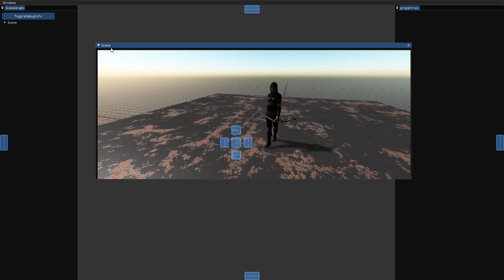[Akame Update] Added Multiple Viewports system (OpenGl + ImGuI)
Finally got some time to work on my engine today!
*started adding proper UI
*started working on the actual editor since my API is stable for now
*mainly worked on multiple viewport system
After almost about a month after, I've started to work on it again yay XD
and oh my gawdd. i gotta say this. I am very thankful that my previous self properly commented everything lmao.